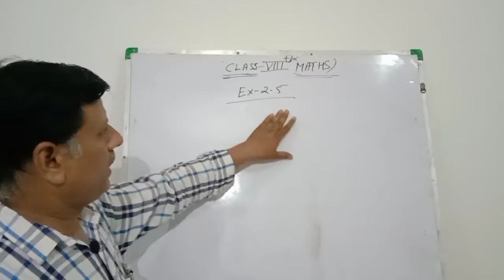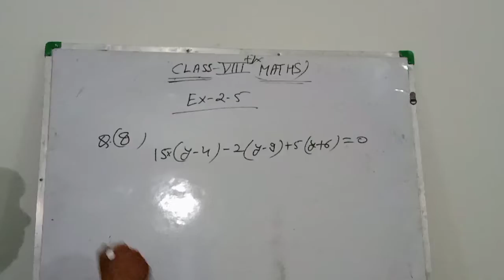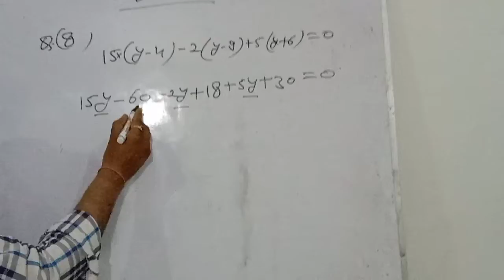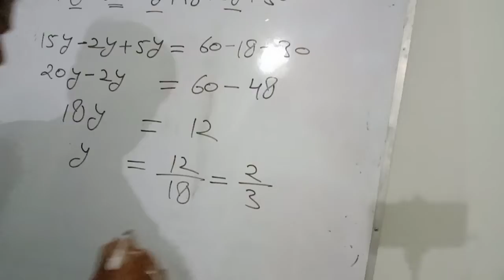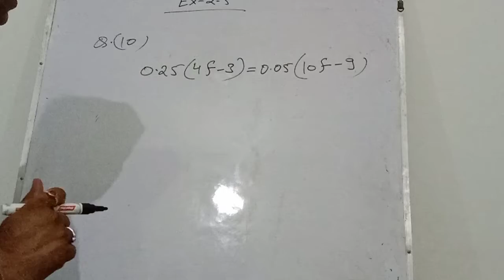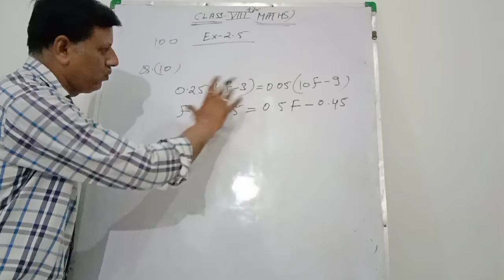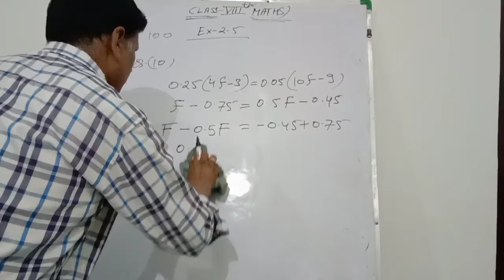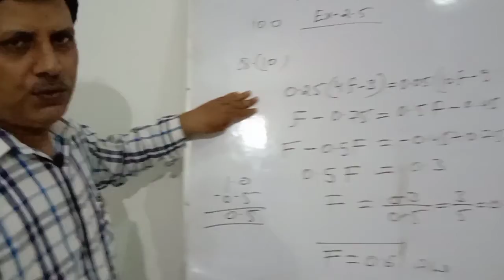Ch- 2 Linear Equations in one veriables